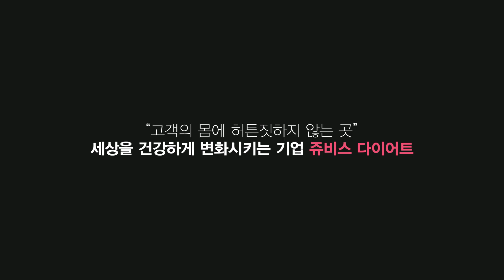예전에는 상상만 했던 몸 144kg에서 81kg으로 감량!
쥬비스 은평점 김동현 고객님
서바이벌 우승으로 4,867,000원(캐시) 환급!

쥬비스 다이어트에서는
상상했던 몸, 원했던 몸이 그대로 이루어집니다
63kg 감량으로 성인 여성 한 명이 제 몸에서 빠져나갔어요